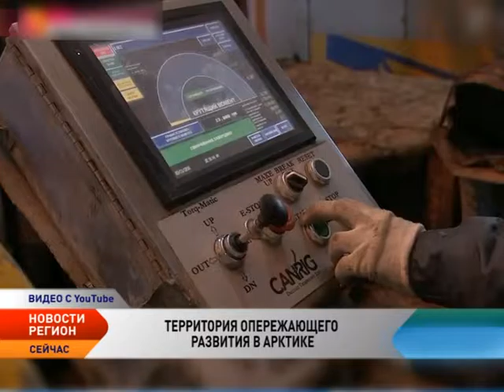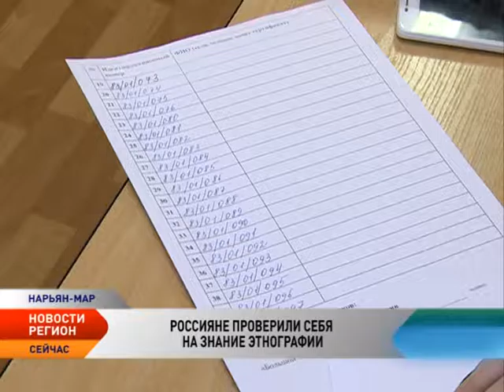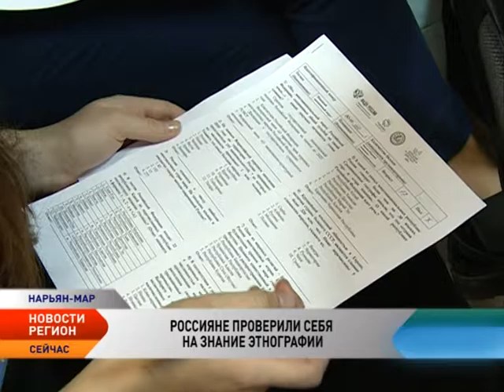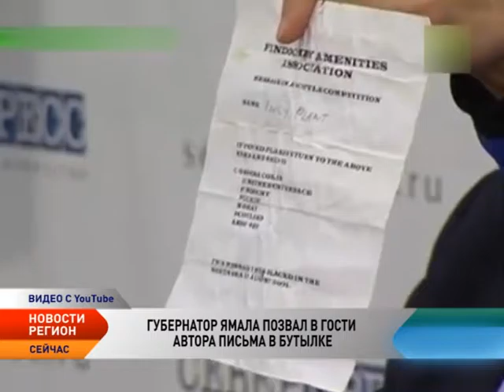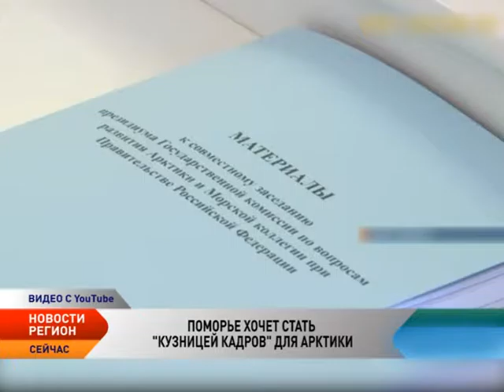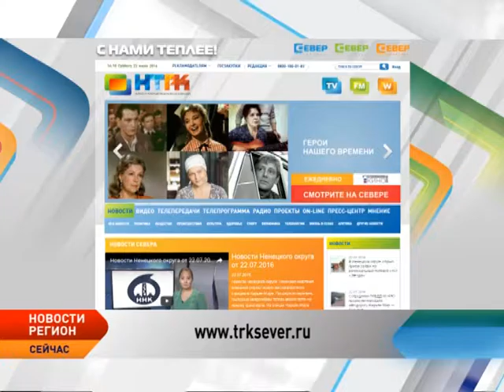Новости СЗФО. Выпуск от 4.10.2016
Новости Северо-Западного региона (СЗФО):

Минэкономразвития России предложило ускорить возможность создания территорий опережающего развития в Арктической зоне страны.

Во всех регионах России прошла масштабная просветительская акция «Большой этнографический диктант».

Губернатор Ямало-Ненецкого округа Дмитрий Кобылкин пригласил в гости автора письма, найденного в бутылке, которая прибилась летом к острову Белый.

Военнослужащие Северного флота в ходе учений впервые провели высадку морского десанта на необорудованное побережье острова Земля Александры архипелага Земля Франца-Иосифа.

Арктические регионы получат дополнительные средства на детский отдых.

Поморье хочет стать «кузницей кадров» для Арктики. Об этом речь шла на заседании Государственной комиссии по вопросам развития Арктики в Петербурге.

Путешественник Федор Конюхов поднимется в стратосферу на воздушном шаре из Якутии.